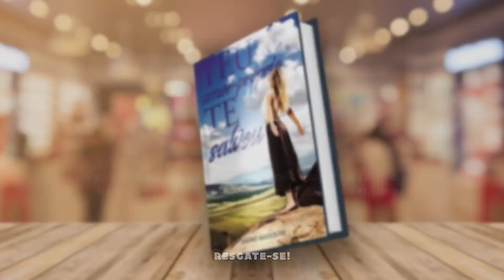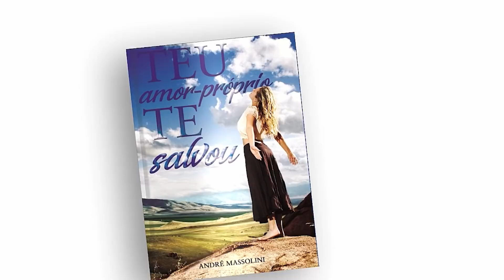Um é mais emoção e o outro é mais razão. Dá certo?